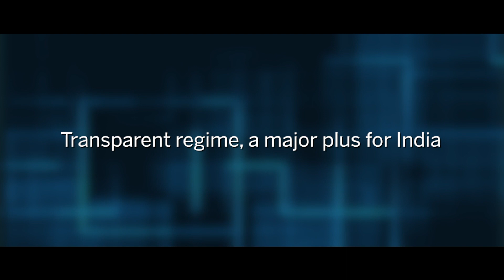Mr. Ravi Mehrotra, Exec Chairman, Foresight Group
Mr Ravi Mehrotra speaks about the challenges of Shipping and Oil drilling business of India. He is betting big on energy and outlines the plans the group has in the area of Very large Crude Carriers.